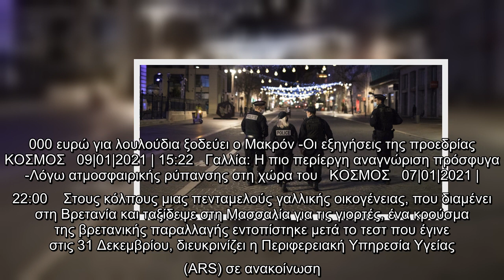Γαλλία-κορωνοϊός: Απαγόρευση κυκλοφορίας από τις 18:00 σε αρκετούς νομούς| ΚΟΣΜΟΣ | iefimerida.gr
Αντιμέτωπη με την απειλή πιο μεταδοτικών παραλλαγών του κορωνοϊού, η κυβέρνηση της Γαλλίας αποφάσισε να επιβάλει απαγόρευση της κυκλοφορίας από τις 18:00 σε 8 νέες περιοχές, αλλά τοπικοί εκλεγμένοι αξιωματούχοι αντιδρούν στα νέα περιοριστικά μέτρα, των οποίων αμφισβητούν την αποτελεσματικότητα.    Μεταβαίνοντας στην πόλη Ταρμπ, στη νοτιοδυτική Γαλλία, ο πρωθυπουργός Ζαν Καστέξ ανακοίνωσε ότι η απαγόρευση της κυκλοφορίας θα αρχίζει στις 6 το απόγευμα σε οκτώ νέους νομούς, υποστηρίζοντας "τα δύσκολα αλλά απαραίτητα μέτρα" απέναντι σε μια "επιδημία που δεν υποχωρεί αλλά ενισχύεται σε ορισμένες περιοχές της επικράτειας".   Ο νομός Μπους-ντι-Ρον, που περιλαμβάνει τη Μασσαλία, τη δεύτερη μεγαλύτερη πόλη της Γαλλίας, θα ενταχθεί στον κατάλογο των περιοχών αυτών από την Κυριακή.   "Η απόφαση οφείλεται κυρίως στον εντοπισμό διευρυμένης εστίας σε οικογένεια στον νομό με στέλεχος της βρετανικής παραλλαγής του ιού", διευκρίνισε ο νομάρχης Κριστόφ Μιρμάν σε ανακοίνωση.  ΣΧΕΤΙΚΑ ΑΡΘΡΑ   Γαλλία: Θερ ...